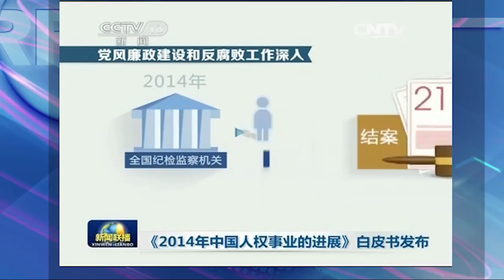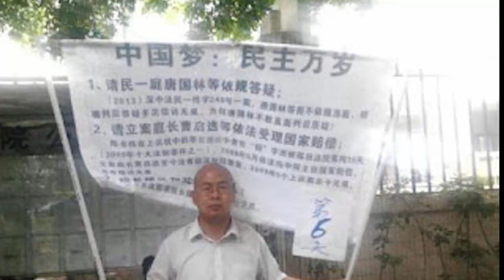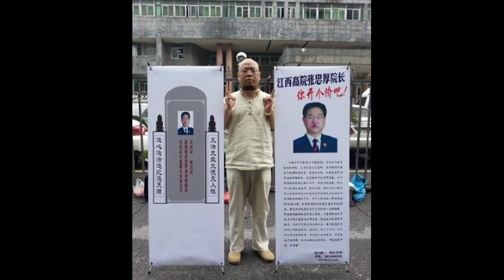中国发表人权进展白皮书 被批谎话连篇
中国发表最新的人权白皮书，称中国人权事业取得巨大成就，公民言论自由权得到有效保障，司法公正得到切实维护，引发舆论热议。有民众炮轰白皮书谎话连篇，认为中国的现实状况与白皮书所说的内容恰好相反。

听众谈话